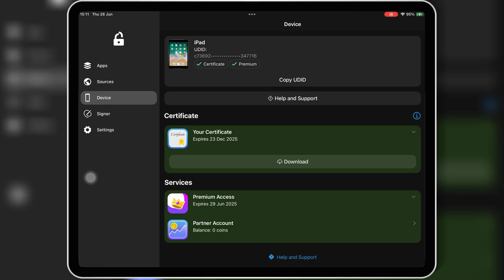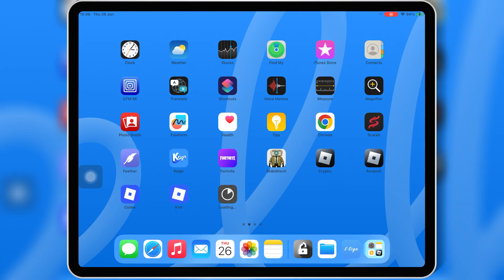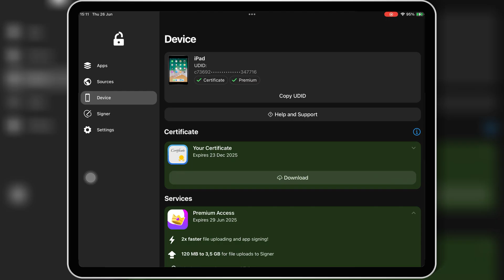✅ FlekStore vs ESign – Which IPA Installer on iPhone & iPad is BEST in 2025?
In this video, I’m comparing FlekStore and ESign, two of the most popular ways to install IPA files on your iPhone or iPad without jailbreak and without a PC.

I’ll show you:
✅ How ESign often gives errors when installing IPA files (as you can see live in the video)
✅ Why FlekStore installs apps without problems and is much more beginner-friendly
✅ How FlekStore has a huge, regularly updated library of apps,  games, and emulators
✅ Which option is more stable and less likely to get revoked
✅ My final recommendation for most iOS users in 2025

💡 Note: I already made a full tutorial on how to get FlekStore on your iOS device — I’ll put the link below so you can watch step by step.

📲 Supported iOS Versions:
iOS 15 – iOS 18.5 beta and newer

🚫 No PC Needed
🚫 No Scarlet, Feather Signer, or KSign

And

Watch my FlekStore installation tutorial here:
👉 FlekStore - Best Alternative App Store For iPhone & iPad 2024 Without Jailbreak.

flekstore
flekstore ios
flekstore repos
flekstore activation
flekstore pro
flekst0re
flekstore ios 17
apple flekstore
ipa sign flekstore
flekstore vs esign
install flekstore
flekstore no revoke
apps like flekstore
flekstore and esign
flekstore features
flekstore download
flekstore new update
flekstore
flekstore ipa
flekstore 3.1
flekstore 2025
flekstore 2024
flekstore 10.3
flekstore ipogo
flekstore cydia
flekstore ios 18
esign ios
esign ios download
esign ios certificate
esign new update
install ipa files on ios
esign ios latest update
how to install ipa file on iphone
esign ios app
how to install ipa files on ios
esign download ios
esign ios 16
install esign on ios 18